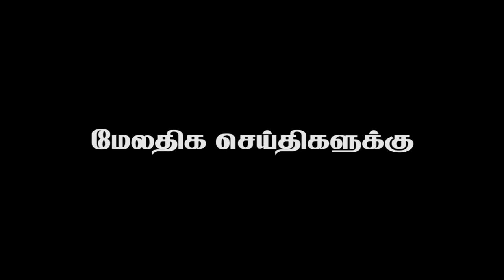People comments on the Chavakachcheri Urban Council election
அரசியல் நோக்கோடு பார்க்காமல் அபிவிருத்தி நோக்கோடு சாவகச்சேரி நகர சபைக்கு உறுப்பினர்கள் தெரிவு செய்யப்படல் வேண்டும்
இ.சர்வேஸ்வரன் கூறுகின்றார்.